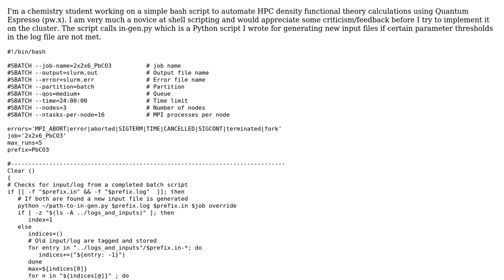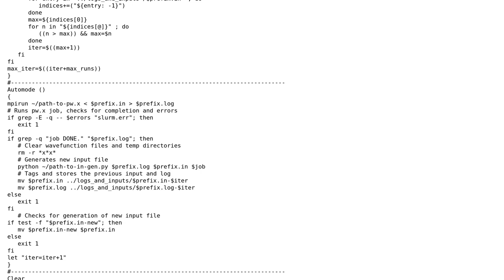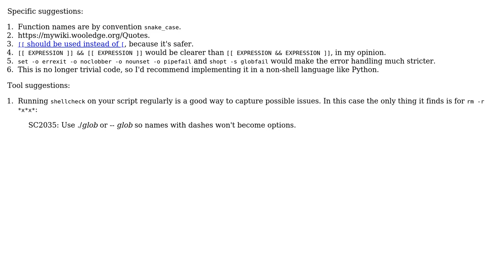Code Review: Bash script for automating HPC calculations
With thanks & praise to God, and with thanks to the many people who have made this project possible! You are responsible for your own actions.